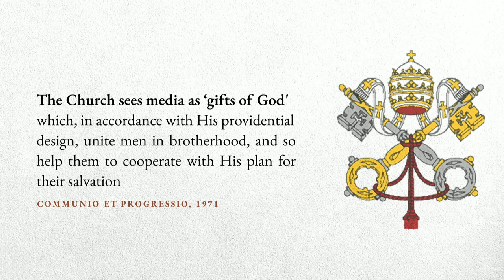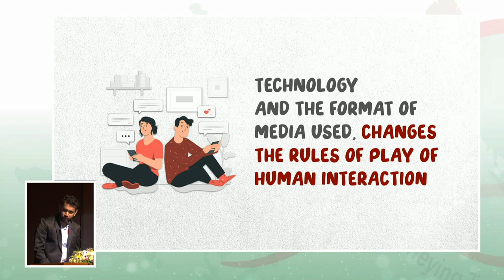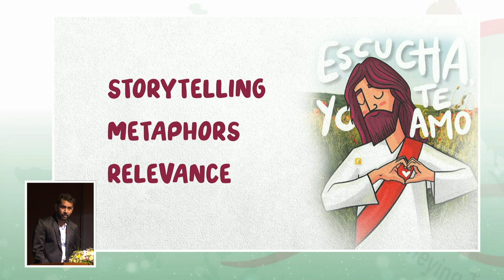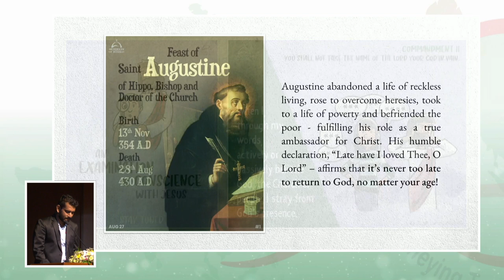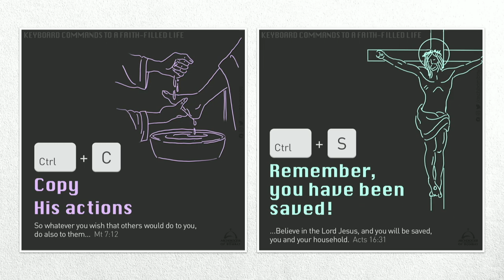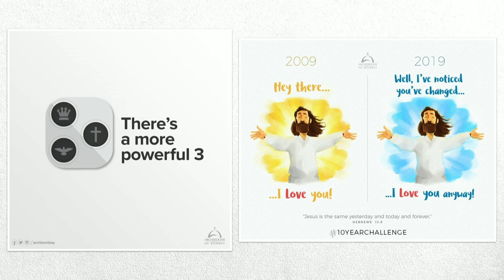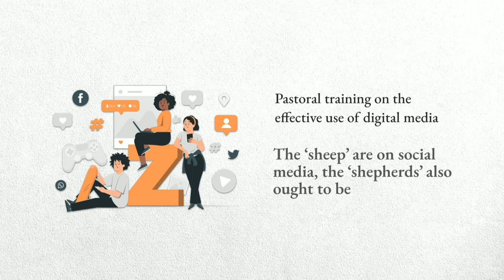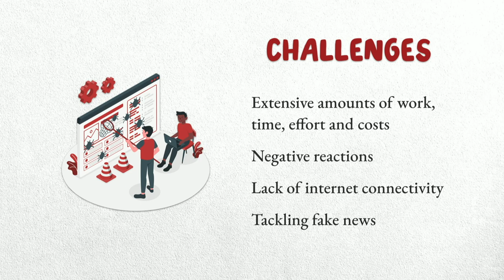FABC GC - Revitalizing the Life of the Church - Digital Ministry | Mr Brinston Carvalho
Mr Brinston Carvalho, a full-time member of the Media Ministry in the Archdiocese of Bombay, working at the AMCF Catholic Communication Centre, emphasized the effective use of Creative Catechesis in digital ministry - to help spread the mandate of the Gospel and the love of Christ. Stressing the importance of pastoral training in social communications and digital media, along with the explicit need for the clergy to be part of the online social network, Mr Carvalho mentioned, ‘the ‘sheep’ are on social media, the shepherds ought to be, too.’